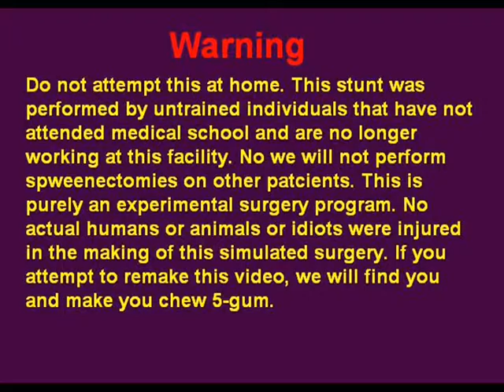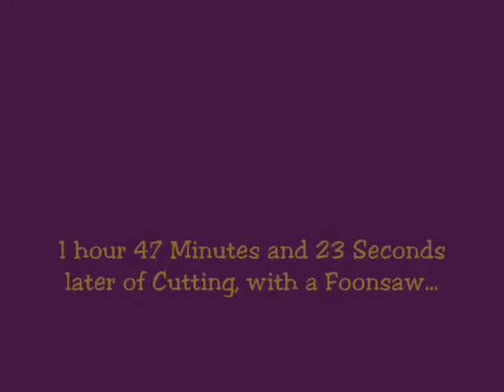Copy of Spween Surgery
Hilarious video. This entire video was performed right off the cuff. Micah just seems to have a nack for this kind of humor. We had been hiking for a few days and just decided to film some Youtube worthy videos. Silly and stupid as it may e it was hilarious to sit there and watch.